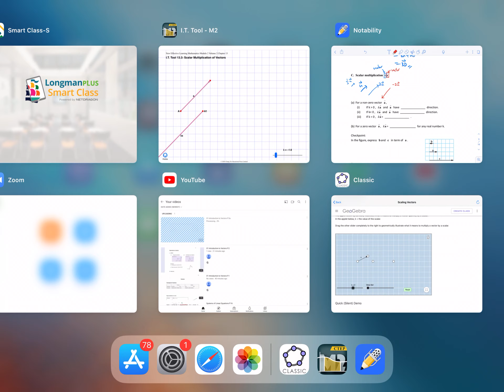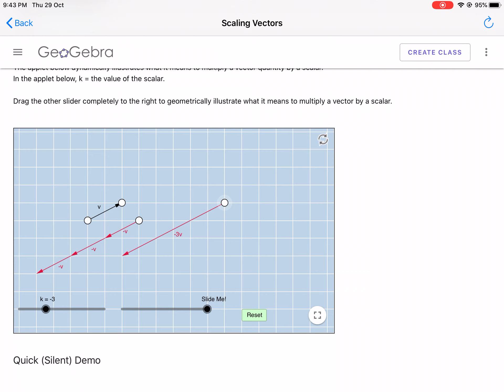01 Introduction to Vectors P.3b